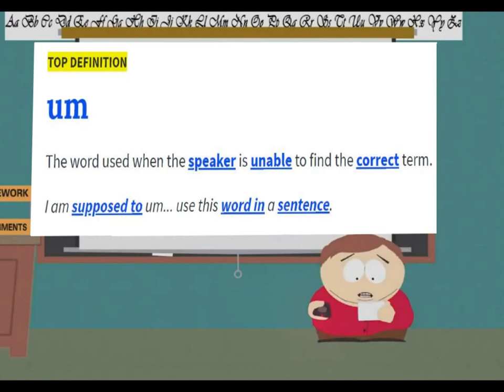Jen Psaki has a case of the "um um um um's" - i.e. She has NO ANSWER (Gingervitus South Park Parody)